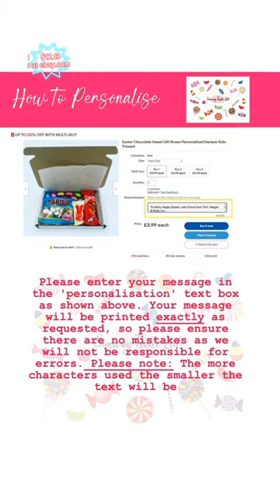Hershey American Chocolate Hamper USA Candy Christmas Gift Box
Hi Friends..❤
Ingredients:

For allergens please see ingredients listed in bold.

Salted Caramel 90g Bar:

Sugar, Vegetable Oils (Palm, Palm Kernel & Sunflower), Skimmed MILK Powder, Corn Syrup Solids, Lactose (MILK), WHEAT Flour, Fructose Syrup, Emulsifier (SOYA Lecithin), Cornstarch, Flavourings, Salt, Raising Agent (Sodium B).

Cookies N Chocolate 40g

MILK Chocolate Flavour Coating (85%) [Sugar, Skimmed MILK Powder (Cow's MILK), Cocoa Mass, Cocoa Butter, MILK Fat (Cow's MILK), Vegetable Oil (Palm, and/or Shea, and/or Sunflower Oil), Lactose (Cow's MILK), Reduced Fat Cocoa, Emulsifiers (SOYA Lecithin (E322), Polyglycerol Polyricinoleate from Castor Bean Oil (E476)), Artificial Flavour (Vanillin)], Cookies (15%) [WHEAT Flour (GLUTEN), Sugar, Low Erucic Rapeseed Oil, Cocoa Powder, Emulsifier (SOYA Lecithin (E322)), Whole MILK Powder (Cow's MILK), Raising Agent (Sodium Bicarbonate (E500II), Cocoa Mass, Artificial Flavour (Vanillin)].

Chocolate 40g

MILK Chocolate Flavour Candy [Sugar, Skimmed MILK Powder (Cow's MILK), Cocoa Mass, Cocoa Butter, MILK Fat (Cow's MILK), Vegetable Oil (Palm, and/or Shea, and/or Sunflower Oil), Lactose (Cow's MILK), Reduced Fat Cocoa, Emulsifiers (SOYA Lecithin (E322), Polyglycerol Polyricinoleate from Castor Bean Oil (E476)), Artificial Flavour (Vanillin)].

Strawberries and Cream 40g

White Chocolate Flavour Coating (96%) [Sugar, Cocoa Butter, Skimmed MILK Powder, Corn Syrup Solids, Lactose (MILK), Vegetable Oil (Palm, And/Or Shea, And/Or Sunflower Oil), MILK Fat, Emulsifiers (SOYA LECITHIN (E322), Polyglycerol Polyricinoleate (E476) From Caster Bean Oil), Artificial Flavour (Vanillin)], Strawberry Flakes (4%) [Sugar, Fruits Solids (Strawberry), Corn Starch, Natural Colour (Beetroot Red Juice and Concentrate), Natural and Artificial Flavour (Strawberry)].

MAY CONTAIN TRACES OF ALMONDS, WHEAT AND HAZELNUTS.

🎁A perfect gift for all Hershey lovers.🎁

📬 Upgrade your postage at the checkout. 📬

Great for any occasion including Christmas, Birthdays, Easter and more!

If you would like your item personalised please use the textbox to add your message.

The ribbon comes as standard, however if no gift message is left the gift tag will NOT be included.

These gift boxes can be sent straight out to the recipient if you would prefer, just change the address at checkout!